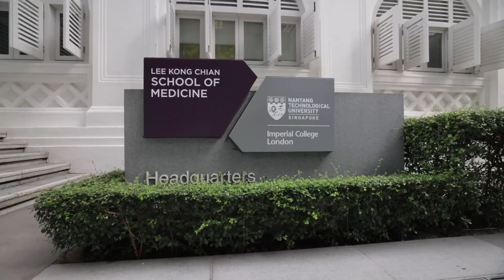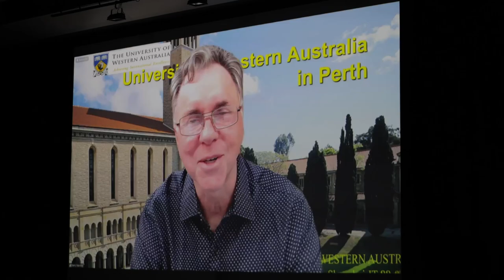LKCMedicine James Best Distinguished Lecture series 19 March 2022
The inaugural James Best Distinguished Lecture Series featuring Professor James Best is made possible by a $500,000 grant from an anonymous donor to the LKCMedicine 10th Anniversary (2020) Distinguished Visitor programme, which aims to bring in Nobel and Lasker laureates, and other renowned scientists to Singapore to engage with the NTU community and address thought-provoking issues in medicine. Aside from engaging with the NTU community, these Distinguished Visitors will also conduct a public lecture as part of the new James Best Distinguished Lecture Series, named after NTU LKCMedicine’s former dean from 2014 to 2021.

In Prof Best's inaugural lecture on 19 March titled “Preserving the Art and Furthering the Science of Medicine”, he highlighted the role of medical schools as agents of influence for the future of medicine. He said: “Medical schools play many important roles, including producing the next generation of doctors. They contribute greatly to improve the health of society, both locally and globally. The multiple roles that medical schools play do not just anticipate the future of medicine, but shape the future of medicine.”

The next Distinguished Visitor to arrive in Singapore later this year is Professor Barry Marshall, Nobel laureate and Clinical Professor and Co-Director of the Marshall Centre for Infectious Diseases Research and Training at the University of Western Australia in Perth.